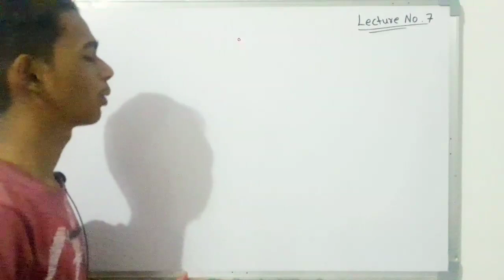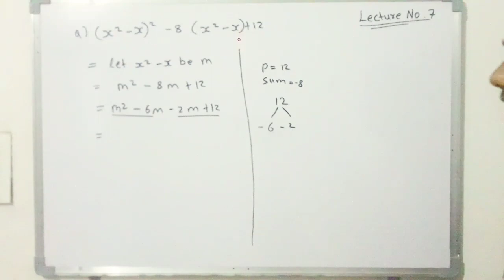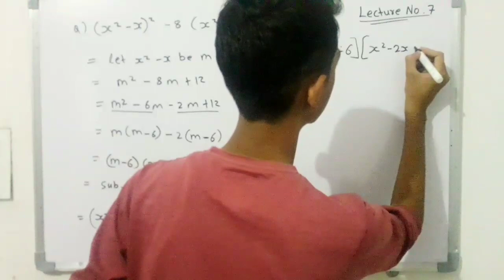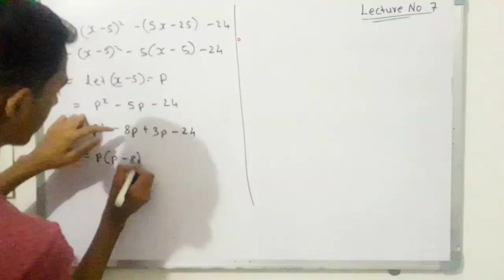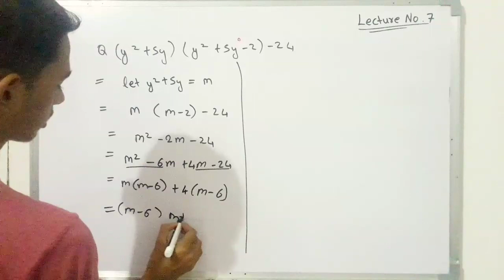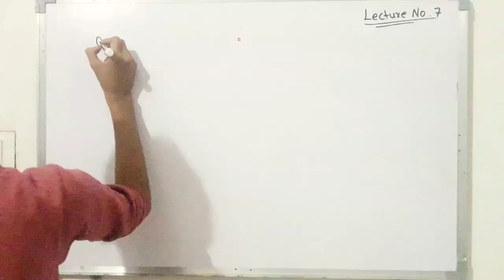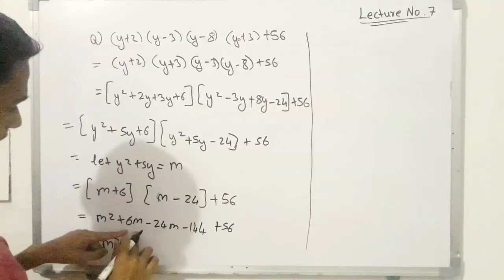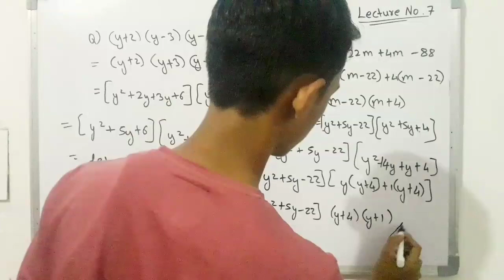Factorization Of Polynomial || Polynomial Lecture No 7